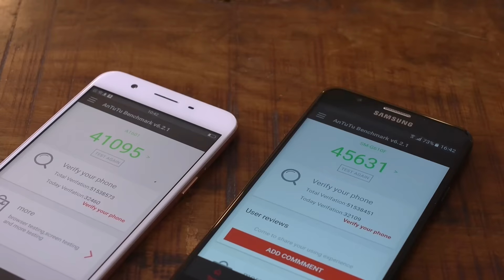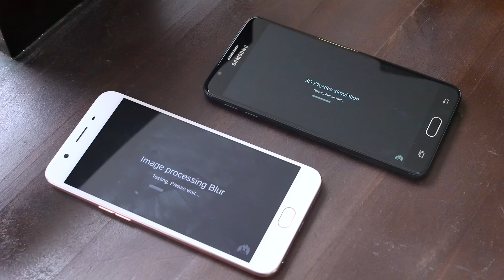So sánh hiệu năng Samsung J7 Prime và Oppo F1s